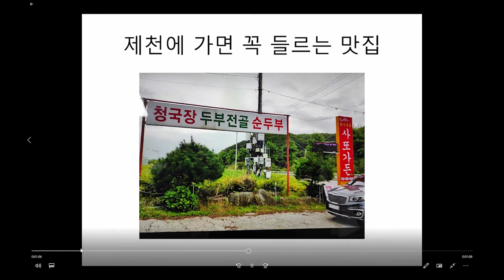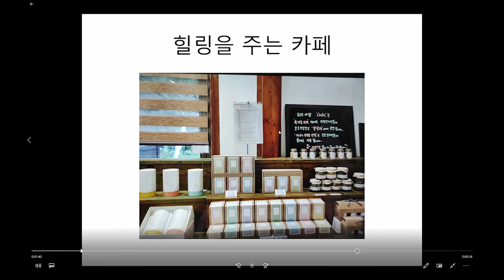제천 관광 사진 공모전#제천여행#제천에서가볼곳#장애#화가#여행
제천 관광 사진 공모전에 참여합니다.